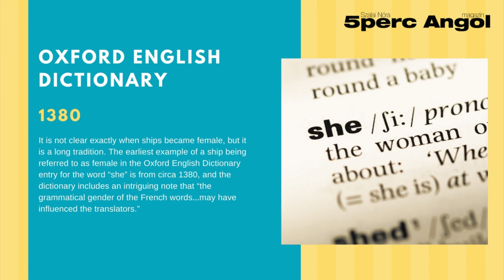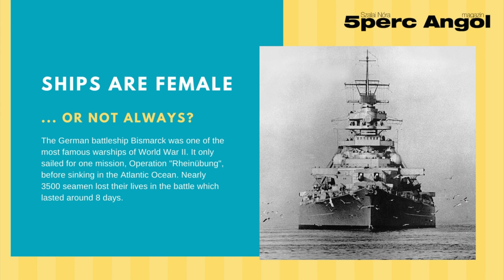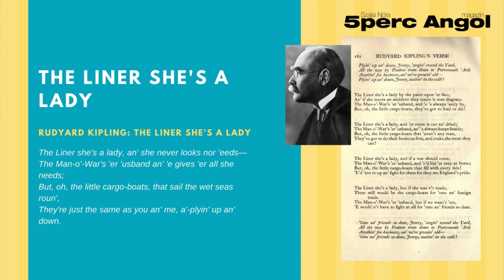Miért nőneműek a járművek az angolban? Egy kis etimológia és érdekesség a SHE személyes névmásról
Tudtátok, hogy az angolban a járműveket - különös tekintettel a hajókra és autókra - a SHE személyes névmással szokták illetni, annak ellenére, hogy élettelen dolgok? Ebből a rövid videóleckéből kiderül, hogy miért is van ez így!